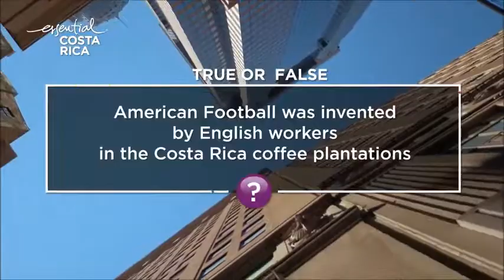How much do you know about Costa Rica DCR 2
We're simply talented by nature! Take the trivia of our second episode of this mini webseries and test your knowledge to learn a bit about CostaRica for your next vacation!

Don't miss on each episode during January and learn a bit more before visiting this amazing country! Pura vida!
Or call us toll free on: 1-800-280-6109
*A special thanks to Essential Costa Rica for their contribution.